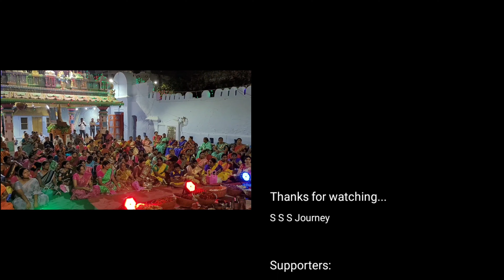పుష్పయాగ మహోత్సవము( Pushpa Yaga Mahostavam )|| Part 1 ||Sri Ramalayam||Kollapur